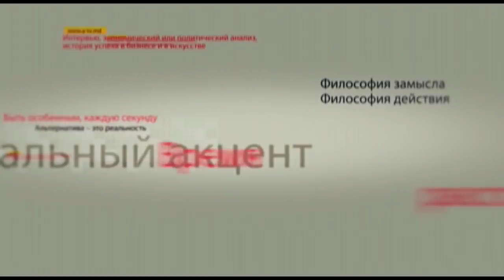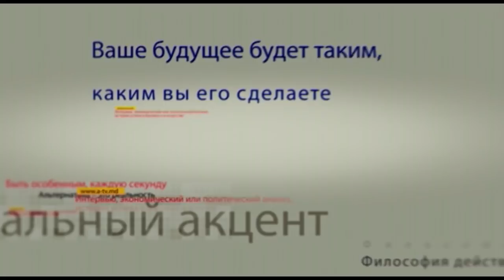Влад Батрынча в программе «Персональный акцент»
Политический кризис в Молдове вошел в решающую стадию, Демократы заявили о том, что уходит из власти через отставку правительства. Что дальше?  Об этом поговорим с нашим гостем – председателем парламентской фракции Партии социалистов Владом Батрынча.